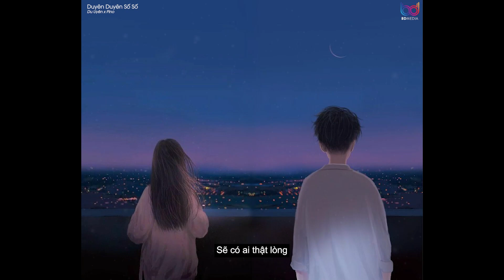Duyên Duyên Số Số - Du Uyên | Gặp Gỡ Để Chia Ly Chia Ly Để Gặp Gỡ (MV Lyrics )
Album I AM DU UYÊN
Single DUYÊN DUYÊN SỐ SỐ

MUSIC PRODUCTION
Executive Producer EL ANH THOẠI
Project Managerment LÂM TRẦN
Communication Managerment LÊ MAI
Singer DU UYÊN
Music Composer NGUYỄN THƯƠNG
Music Producer ĐOÀN MINH VŨ
Mix & Master HOÀNG HUY LONG
Recording Cloudnine Production

MV PRODUCTION
Executive Producer Finn NGUYỄN
Director JASON
Creative Director & Screen Writer DENIS ĐẶNG

D.O.P DUY VK
1st A.D LÊ HOÀNG PHƯƠNG

Project Manager Finn NGUYỄN - JENNY NGUYỄN
Producer JENNY NGUYỄN
Line Producer KHIẾT TÂM

Camera Operation HUY NGUYỄN
Focus Puller PHẠM PHÚ CƯỜNG
Props Master SANG SANG TEAM
Production Designer SANG SANG TEAM
Camera Equipment THÔNG KIỀU
Lighting Equipment CINELIGHT
Gaffer HẬU NGUYỄN

Post Producer Final 1 Production team
Editor TRẦN MINH NHỰT
Colorist  TRẦN LÂM PHƯỚC TÀI
VFX by FLOW STUDIO
VFX Artists ĐINH THỊNH  TRƯỜNG GIANG STORMVN
Online Artist TRẦN MINH NHỰT

Production Assistants : THU NG N, THÀNH THÀNH, CHÍ THIỆN, TRUNG CAO
Storyboard Artist: HOLLY.T NGUYEN
Graphic Designer SHINO TRẦN
Stylist : GUNG
Stylist Assistant : HUỲNH THANH THUY
Makeup : HẰNG HALO MAKEUP TEAM
Hair Stylist : LAMAI HAIR
Tóc giả : Nguyên Tố
Catering LỆ LỆ TEAM
Location Manager HÙNG HUỲNH
Transportation ANH TOT
Behind The Scene : Huỳnh Vinh Thông - Thái Tùng
Behind The Scene Editor: Alex
Hỗ trợ truyền thông: Theanh28 Entertainment - METUB
Lyrics:
Nụ cười son, mắt biếc rạng ngời
Người ta luôn nghĩ em thảnh thơi
Mạnh mẽ tứ phương nhưng lại yếu đuối trước gương
Chiến thắng tất cả nhưng gục ngã trước anh
Ngọt ngào anh đến bên che chở
Rời xa anh kết thúc thờ ơ
Lời nói sắc trong che đậy đi những dối lòng
Kẻ có lỗi lại trở thành người tổn thương
Gặp gỡ để chia ly
Chia ly để gặp gỡ
Khi hết yêu đừng bảo duyên duyên số số
Người đã nói thương em
Thì mưa giông cũng chẳng rời
Lời biện minh sau chia tay chỉ thêm tồi
Sẽ có ai thật lòng thương em chở che
Tình đúng đúng sai sai
Mấy ai lại gặp may mắn
Một đời yêu duy nhất chỉ một người
Gặp nhau cũng chỉ vì duyên số
Xa nhau cũng chỉ vì duyên số
Bình yên sẽ bên em
Ngày mai vẫn đang vẫy chào
Điều em trao sẽ nhận lại ngọt ngào
© Bản quyền thuộc về BD MEDIA
© Copyright by BD MEDIA ☛ Do not Reup